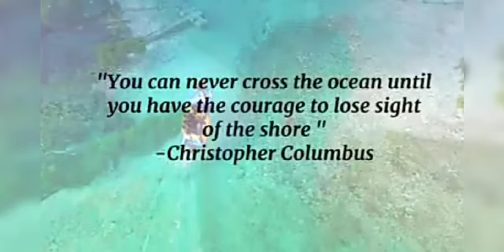HAPPY WORLD 🌍 OCEAN🏝🏖 DAY happyworldoceanday June8,2021